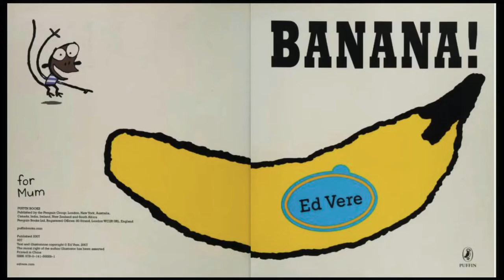Banana! Read aloud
A quick read with a number of emotions. 🍌